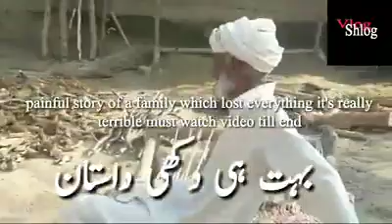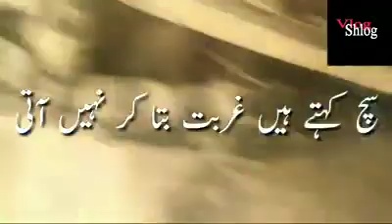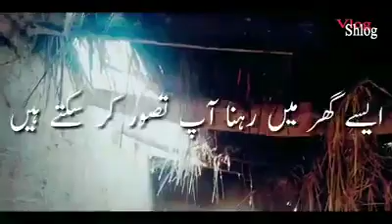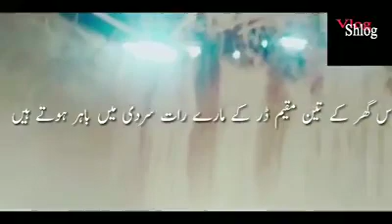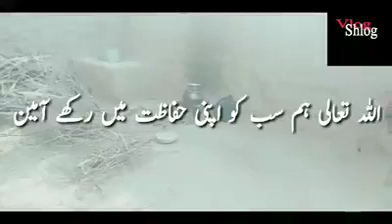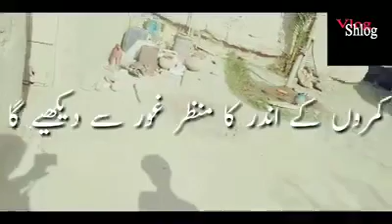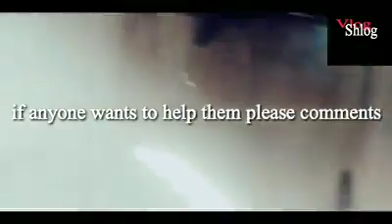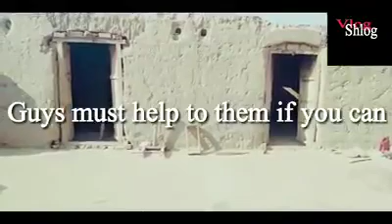Helpless family in dire straits || Waiting for the Messiah || سخت پریشانیوں میں بے بس خاندان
About

In this video we will tell you how a very poor family is spending their time in very difficult situations.
اس ویڈیو میں ہم آپ کو بتائیں گے کہ کس طرح ایک انتہائی ای غریب خاندان ان کس طرح اپنا وقت بہت کٹھن حالات میں گزار رہا ہے۔

Helpless family in dire straits,
Waiting for the Messiah,
سخت پریشانیوں میں بے بس خاندان،